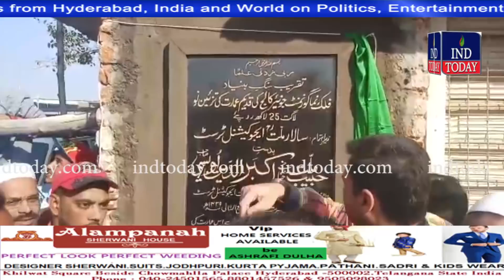Akbaruddin Owaisi Laid Foundation Stone of Renovation Works | Falaknuma Junior College Building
Akbaruddin Owaisi layed the foundation stone of renovation works of Falaknuma Junior College building with a cost of 25 lakh from his own money.

4tv khabernama today live, Hyderabad Videos, sharpindiansnewspape,  india news hindi, india news urdu, india news channel,  india news today, latest news aaj tak, Google News,